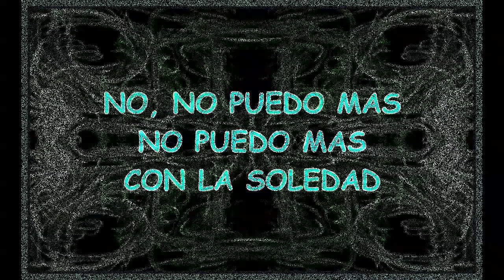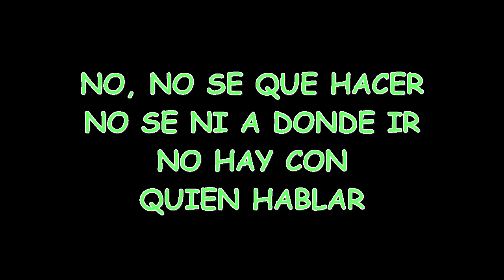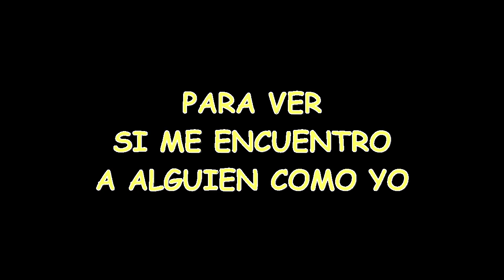NO PUEDO MAS (FSR18)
By: LiranRoll.  Nopalzin MexCal Covers. The Time Machine Recording Studio. Pitaya Records. Bondoxo Entertainment. Dallas, Texas. 2017